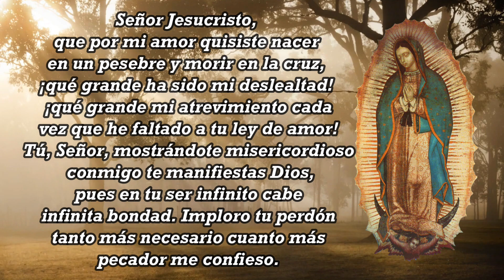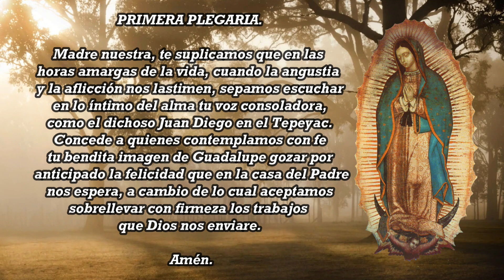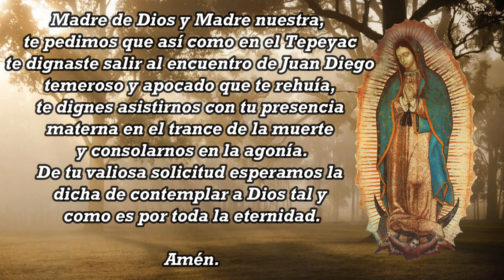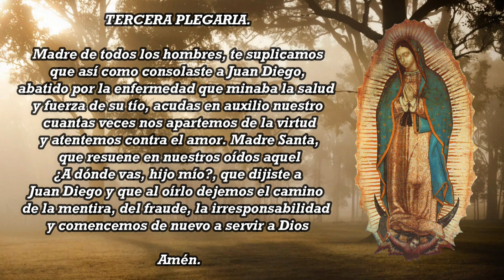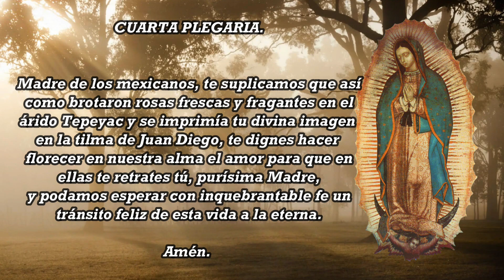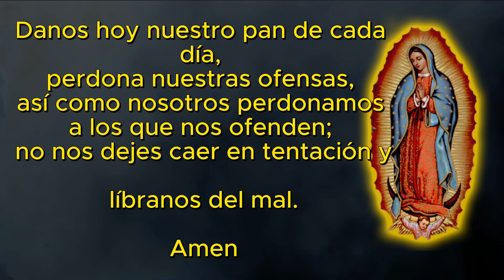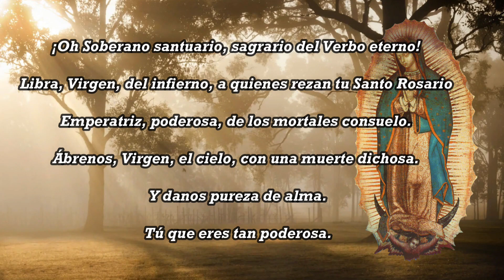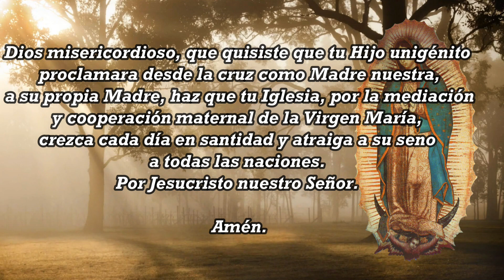SANTO ROSARIO CORTO DE HOY JUEVES 25 DE ENERO 2024 🌷MISTERIOS LUMINOSOS 🙏 ROSARIOS GUADALUPANOS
EL SANTO ROSARIO CORTO DE HOY JUEVES 25 DE ENERO 2024 🌷MISTERIOS LUMINOSOS 🙏 ROSARIOS GUADALUPANOS

Musica
Licencia: Creative Commons Zero 1.0